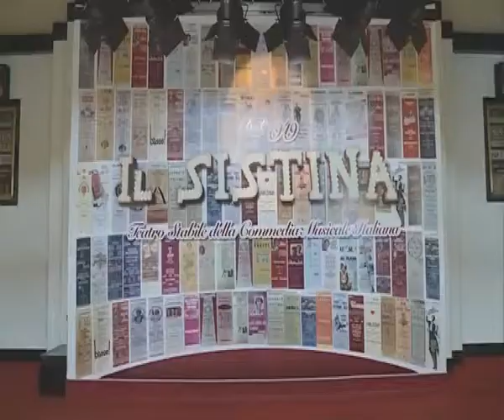Teatro: al via la stagione 2014-2015 del Sistina, parata di star...